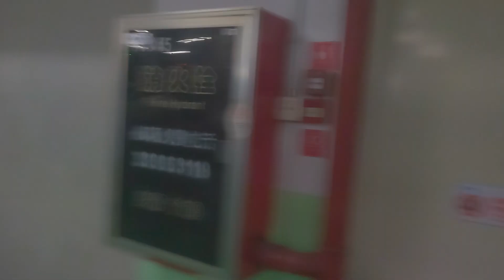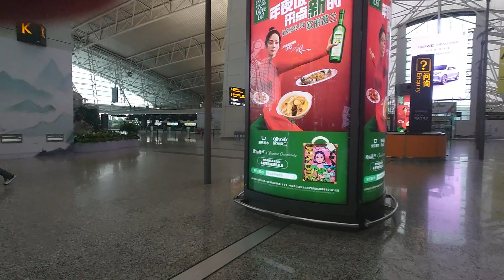白云机场接机，旅途中忙碌的人们，阴雨绵绵，时光长廊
Had a walk around Guangzhou Baiyun International Airport in the rainny day.